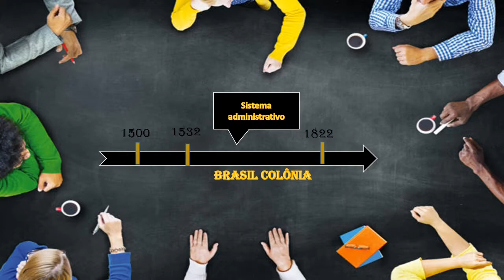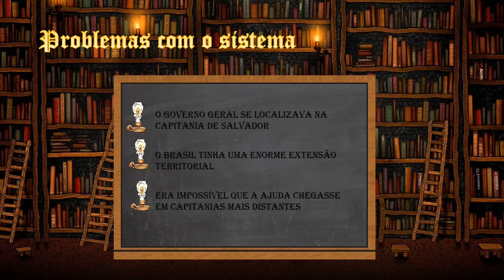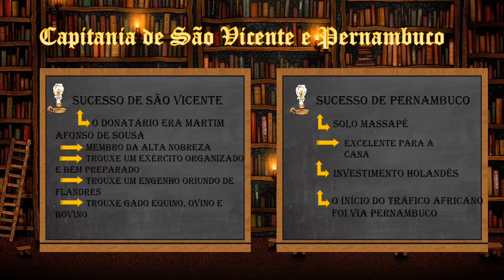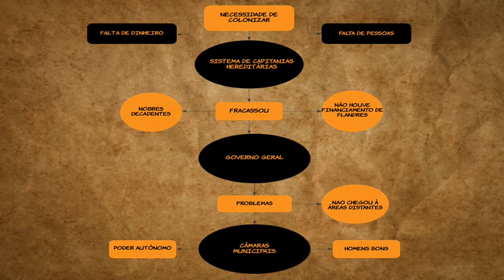SISTEMA ADMINISTRATIVO COLONIAL - HISTÓRIA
Sou Ana Clara, monitora de História do Brasil do canal. Gostou da aula?